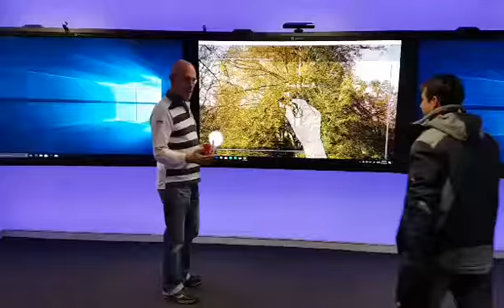Smart tv technology.